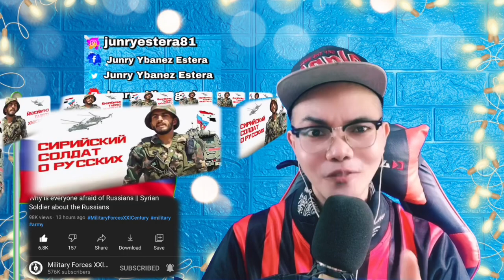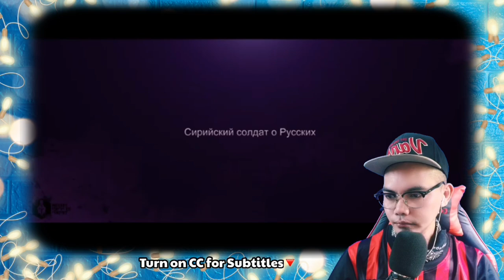Why is everyone afraid of Russians || Syrian Soldier about the Russians 🇷🇺 (REACTION)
👉⭕️Why is everyone afraid of Russians || Syrian Soldier about the Russians 🇷🇺. This is our  mind-blowing, Shocking , Powerful and Brilliant yet superb Video Reaction to Why is everyone afraid of Russians || Syrian Soldier about the Russians 🇷🇺.  In this Video you can see how amazing The Russians Soldiers Are as the Syrian saw this and felt how the Soldier of Russia went to war and helped them, they were shocked with the bravery and Courage of the Russians that made them feel intima dated, Russians Soldiers are the Best in the WORLD and many truly afraid with them , See it for yourself. !  SPASIBO RUSSIA   WE LOVE YOU!!I!!

Military Forces XXI Century: Why is everyone afraid of Russians || Syrian Soldier about the Russians 🇷🇺 (REACTION)